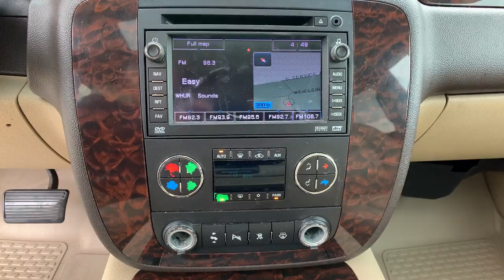The Automotive Company - 2007 GMC Yukon Denali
(Stock # P0342)
This is a walk-around and walk-through of a 2007 GMC Yukon Denali with:
Vortec 6.2L V8 SFI VVT Engine
6 Speed Automatic
Leather
Navigation
Sunroof
DVD Player